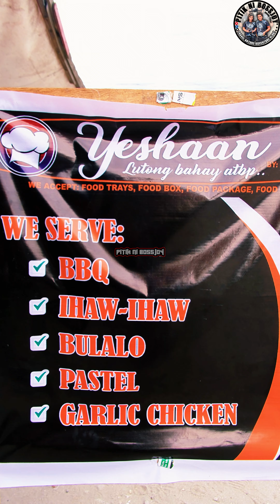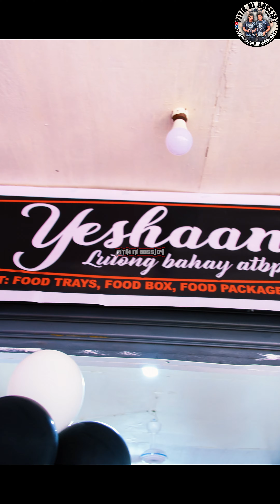YESHAAN LUTONG BAHAY LOCATED 39.2 FVR BRGY FATIMA GENSAN